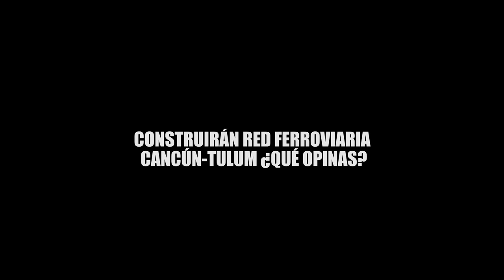RED FERROVIARIA CANCÚN-TULUM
Inician los estudios preliminares para licitar el diseño, la construcción, operación y mantenimiento de un tren de pasajeros que irá de Cancún a Tulum y requerirá de una inversión que ronda 40 mil millones de pesos, con lo que se pretende ofrecer un nuevo servicio de transporte masivo a los turistas y trabajadores en el corredor turístico de la zona norte del estado conectando Cancún (incluido el aeropuerto), Puerto Morelos, Playa del Carmen y Tulum. ¿TU QUE OPINAS?